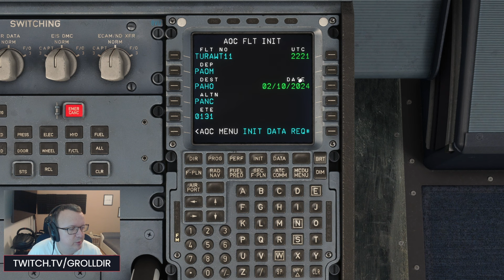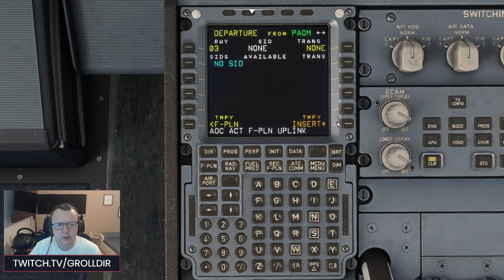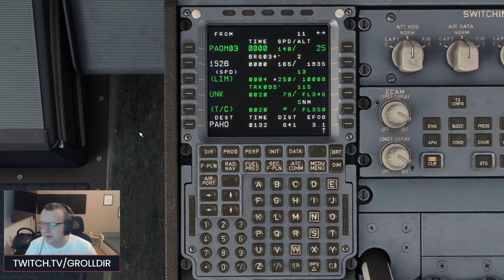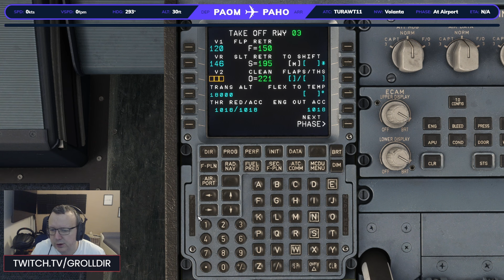MSFS FENIX A320 PAOM - PAHO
By Mára